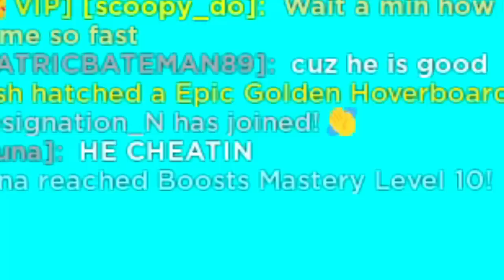I Pretend to be a POOR NOOB and THIS HAPPENED..